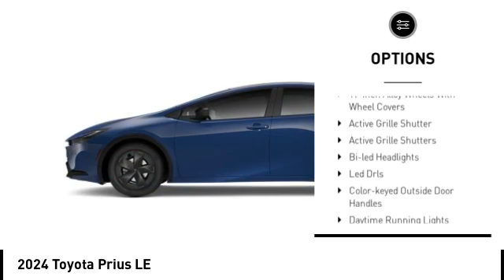2024 Toyota Prius Lee's Summit MO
2024 Toyota Prius LE

Adams Toyota
501 NE Colbern Road

Looking for the right liftback? Today could be your lucky day. this 2024 Toyota Prius could be yours.